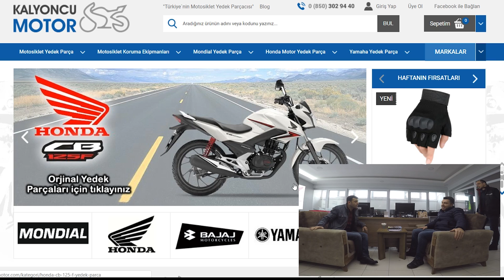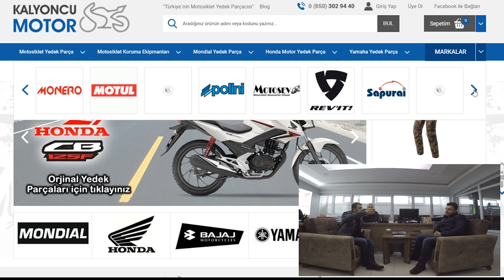Yeni Motorumu Sıfırdan Yapıyoruz | Yamaha ybr 125 projesi 1. Bölüm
Hepinize selamlar, yamaha ybr 125 sıfırdan yenileme, bakım onarım,  serimize hoş geldiniz :)
Bu videoda yeni aldığım yamaha ybr esd motosiklet imi A'dan Z'ye sıfırdan baştan yapıyoruz. Bu seride yamaha yedek parça temini, tamir bakım, onarım, motosiklet modifiye ile ilgili yaptığımız her uygulamayı baştan sona izleyeceksiniz. Serimizin 1. bölümü sizlerle. İyi seyirler.

Yeni Ankara Motor ( Yiba Çarşısı içi)